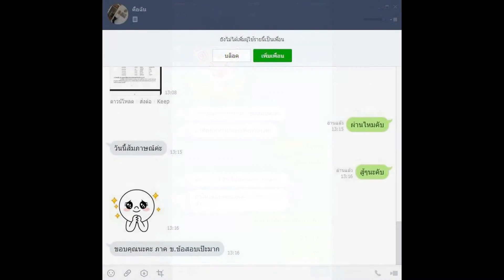Loadแนวข้อสอบ ผู้ช่วยนายช่างโยธา องค์การบริหารส่วนจังหวัดสมุทรสงคราม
- ความรู้เกี่ยวกับองค์การบริหารส่วนจังหวัดสมุทรสงคราม
- แนวข้อสอบพระราชบัญญัติองค์การบริหารส่วนจังหวัด
-กระบวนการประมาณราคาในงานก่อสร้าง
-การควบคุมการก่อสร้าง
-ความรู้ด้านอุทกวิทยา
-แนวข้อสอบการวิเคราะห์โครงสร้าง ชุด 2
-แนวข้อสอบการวิเคราะห์โครงสร้าง
-แนวข้อสอบความรู้เรื่องงานก่อสร้าง
-แนวข้อสอบนายช่างโยธา
-แนวข้อสอบมาตรฐานวิชาชีพก่อสร้าง